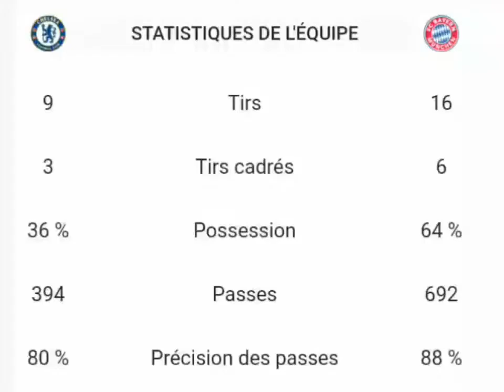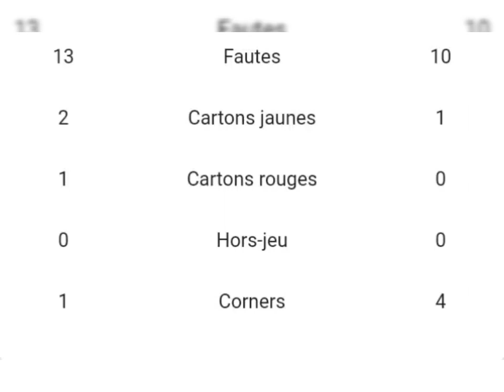Résultats 8è de finale Ligue des champions manches 1 barça vs Napoli fcbayern vs Chelsea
Réaction zz 👇

Un scénario catastrophe face auquel a réagi Zinedine Zidane. « De temps en temps, le football est un peu cruel. Mais j’ai aussi envie de dire qu’un match de foot dure 90 minutes. On a très bien joué, on a marqué dans un moment où on était moins bien. On avait fait le plus dur, après on a été meilleur mais il fallait tenir ce résultat pendant 90 minutes et on a fait deux erreurs. En dix minutes, on perd le match donc c’est dur »